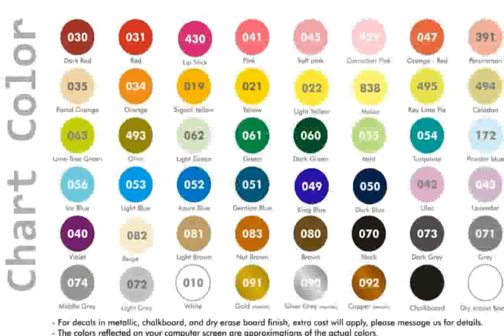Ladybug Wall Decals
pink ladybug wall decals
interior decoration courses in pune
ladybug wall decal set
decorating den interiors
decorative ceramic tile
home decorating ideas for living room
party decorations for adults
ladybug wall decals for nursery
decorate laundry room
home decor catalogs cheap
ladybug walking
ladybug wall stickers australia
ladybug waltz
ladybug wall stickers
ladybug vinyl wall decals
Bug Wall Decals
ladybug wall decals canada
laundry room decorations
Bugs-n-Blooms Vinyl Wall Stickers : Butterfly : Dragonfly : Ladybug : Bee : Mural : Quotes
rustic home decor catalogs
decorative interior doors
decorative stickers
lively ladybug watch
decorative letters for nursery
party decoration ideas
decorative furniture knobs
christmas decorations
interior decorator career
decorative lights
becoming an interior decorator
shared kids room decorating ideas
lilly pulitzer home decor
ladybug wasp
home decor curtains
online interior decorating course
hgtv interior decorating
ladybug wall stickers nursery
july 4 decorations
kidsline ladybug wall decals